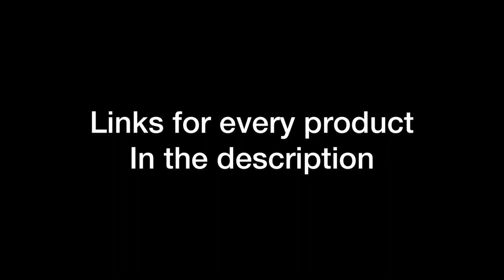What’s in my EDC Sling? | Alpaka Gear Utility Pouch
2. Fox Baby Core Knife

3. Lever Gear BitVault

4. Lever Gear CableKit

5. Wallet